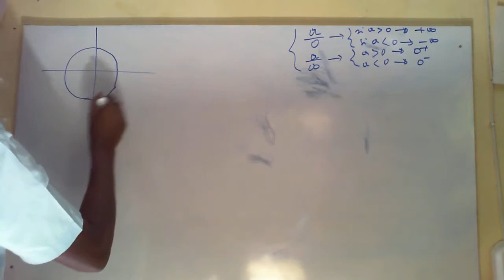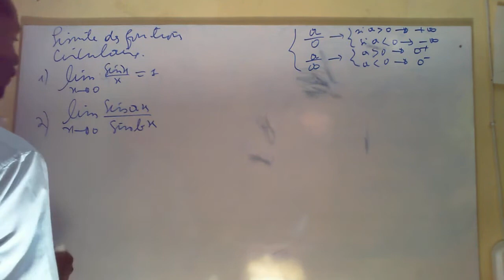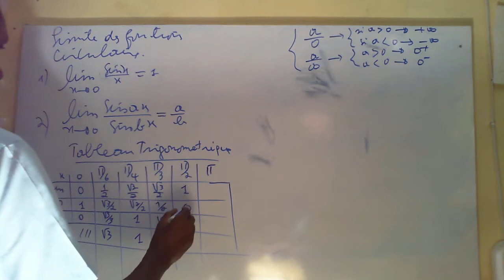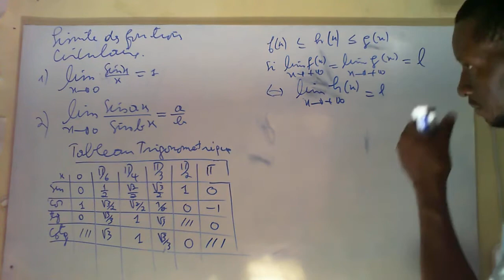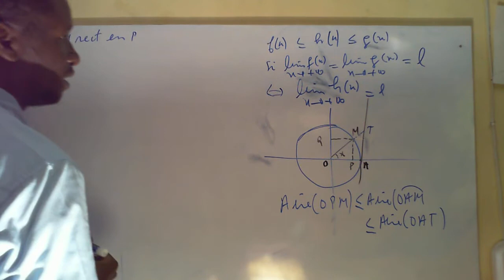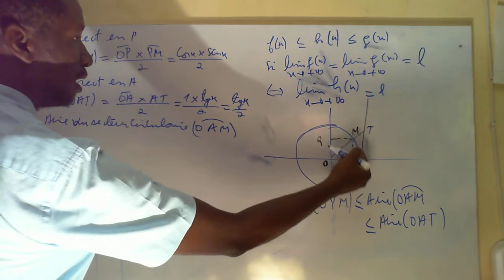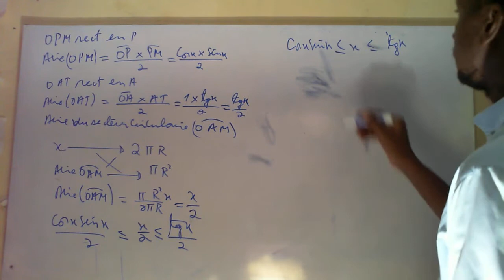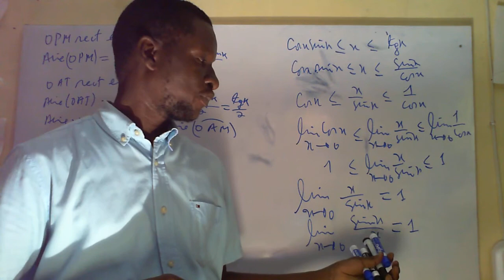Limites des fonctions circulaires : Cours 2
Limite des fonctions circulaires et limite du sinus d'un arc sur l'arc en 0